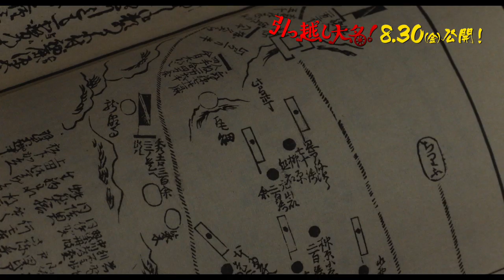ずん飯尾和樹がクイズを出題！映画『引っ越し大名！』特別映像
主演 星野源 × 共演 高橋一生・高畑充希 × 監督 犬童一心　『引っ越し大名！』。

すべての藩士とその家族全員で引っ越さなければならないため、参勤交代をはるかに上回る費用と労力がかかる無理難題の引っ越し（=国替え）を生涯に7回も命じられ、「引っ越し大名」と呼ばれた実在の大名・松平直矩（なおのり）。本作はそのエピソードを基に、お国の一大事を救うため、引きこもり侍の片桐春之介（星野源）らをはじめとした姫路藩の藩士たちが、あらん限りの知恵と工夫で引っ越しを乗り切ろうと奮闘する笑いと感動の物語だ。

この度、本作にも姫路藩士の高橋四郎役として出演するお笑いコンビ「ずん」の飯尾和樹がナレーションを務める特別映像が解禁となった！

今回解禁される映像では本作の主人公の春之介のあだ名から、舞台となる姫路城についてまで、『引っ越し大名！』に関するバラエティ豊かな4択クイズが飯尾より出題される。春之介のように「愚か者！こんなことも知らないのか！」と叱られることのないよう、この映像で予習をして映画公開に備えられえる映像となっている！
2019年8月30日公開